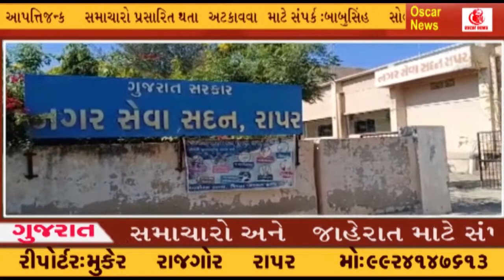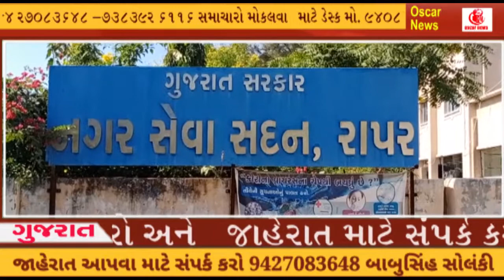કચ્છ જિલ્લામાં રાજકીય ભુકંપ સર્જાયો રાપર નગરપાલિકા ભાજપના પ્રમુખ -ઉપપ્રમુખ સહીત 13 સભ્યોના રાજીનામા